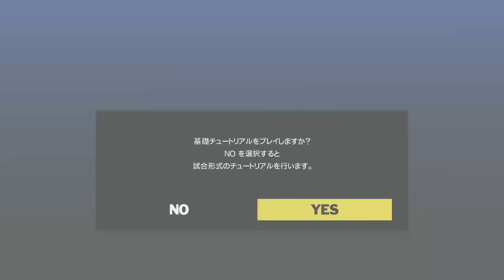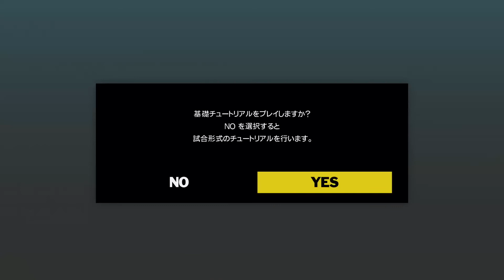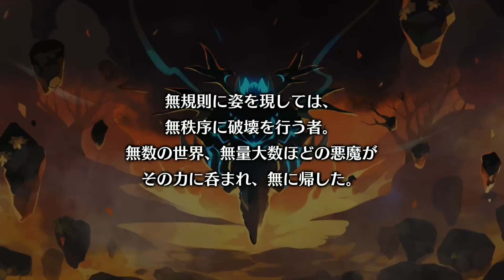캡틴 츠바사/ 디스가이아6/밸런 언더월드 체험판 플레이/PS4/오아